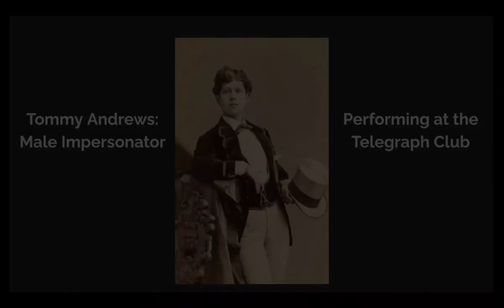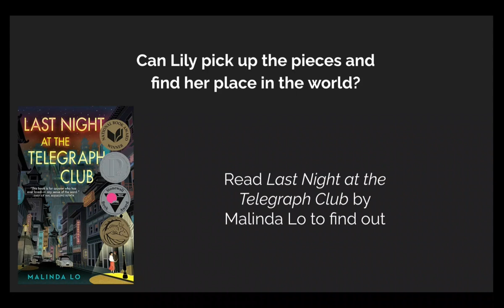Last Night at the Telegraph Club Book Trailer